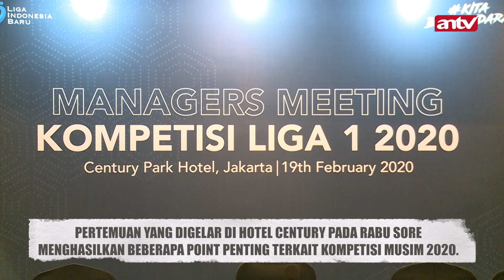Subsidi Klub Liga 1 Naik Jadi 5,2M